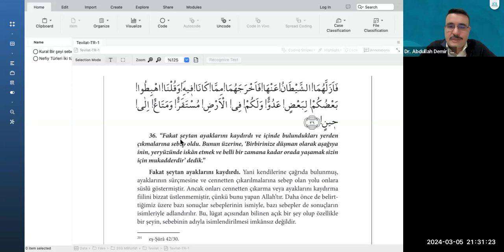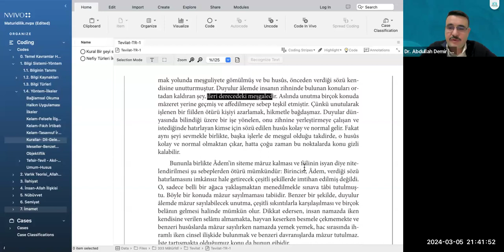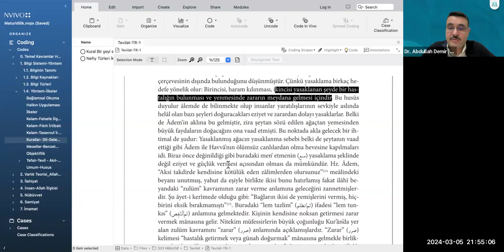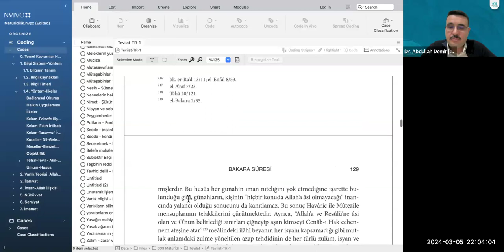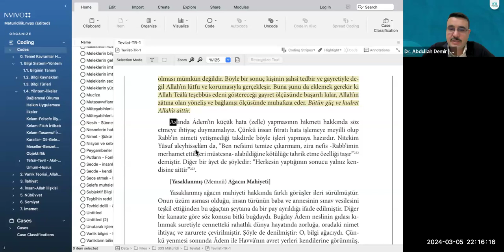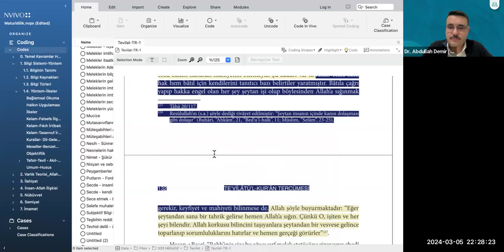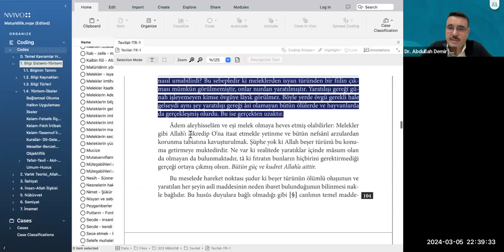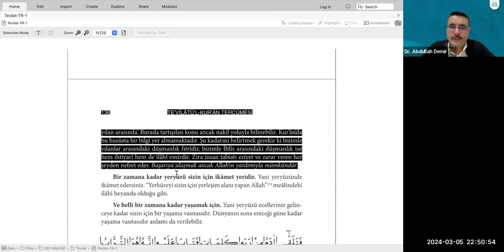8. Te’vîlâtü’l-Kur’ân Tercümesi: Bakara Suresi 36. Âyet (Cilt: 1/124-136)